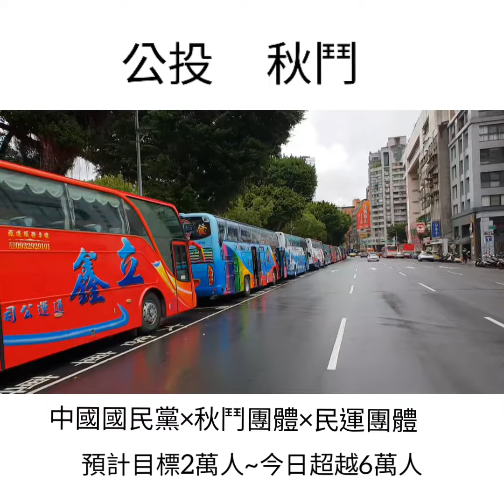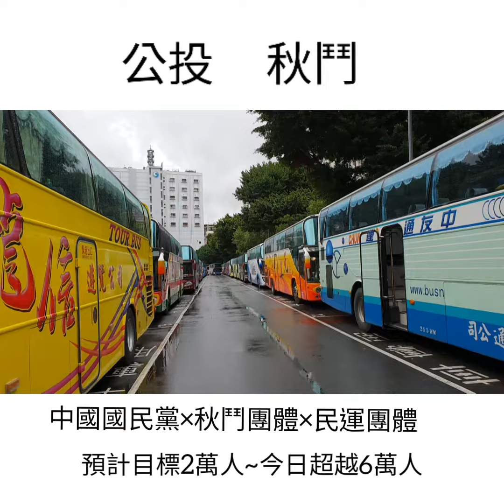110年12月12日公投秋鬥!大咖出現朱立倫，馬英九，郝龍斌，洪秀柱，江啟臣，秋鬥大遊行【重啟核四、反萊豬、公投綁大選、三接遷離】四大公投【蘆蘆蘆新聞台】~詹益正記者報導新北市外勤記者協會張首都理事長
110年12月12日公投秋鬥!朱立倫，馬英九，郝龍斌，洪秀柱，江啟臣，110年12月12日秋鬥大遊行！【重啟核四、反萊豬、公投綁大選、三接遷離】四大公投【17案至20案】將於12月18日（星期六）投票蘆蘆蘆新聞台~詹益正記者報導新北市外勤記者協會張首都理事長，主任詹益正